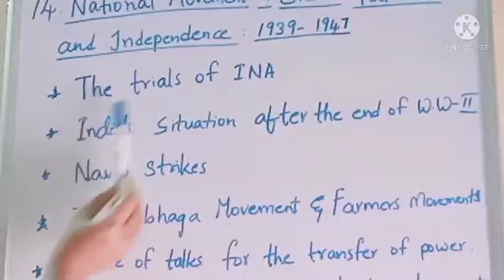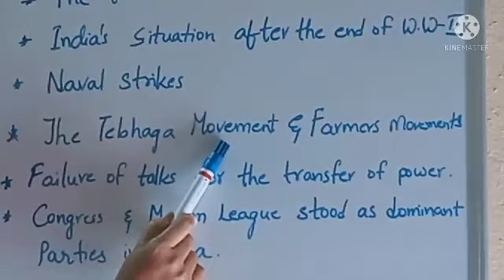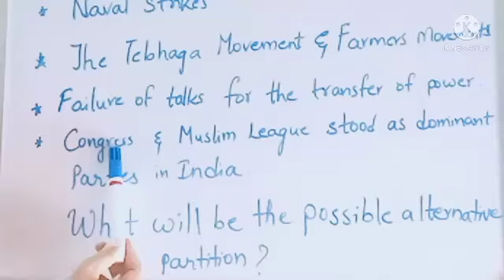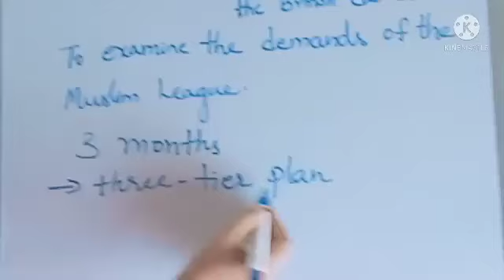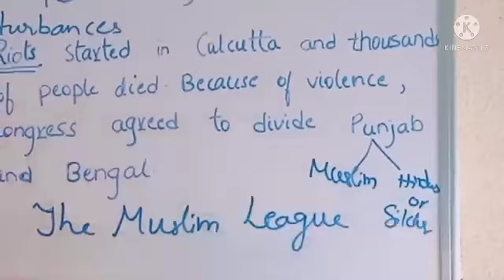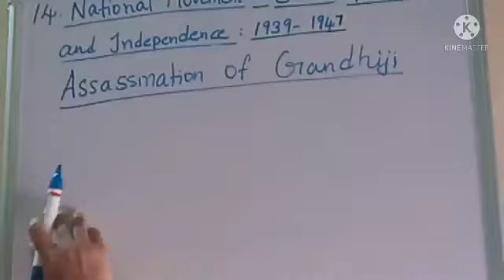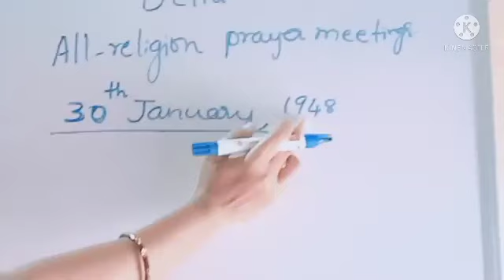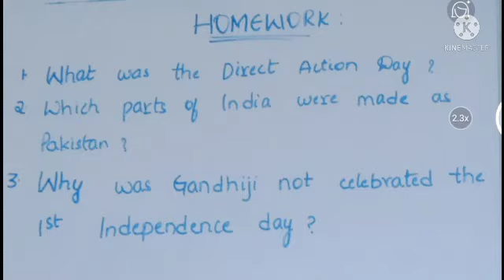X Social Studies History Chapter-14